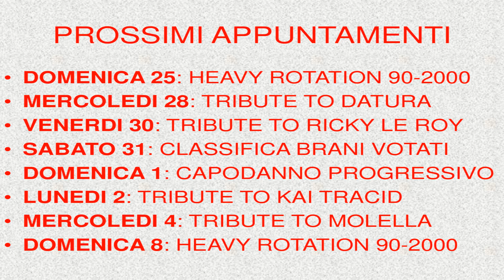Messaggio di auguri di BUONE FESTE e.... i prossimi appuntamenti durante le feste (due IMPERDEBILI)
In questo video vi auguro buone feste, ma vi dirò anche i prossimi video che troverete qui sul mio canale nei prossimi giorni (di cui due davvero imperdibile...)

Sabato 31 dicembre ore 17:30: TOP 10 dance anni 90-2000, TOP 10 techno anni 90-2000, TOP 10 house anni 90-2000 (la classifica dei brani dance, techno, house anni 90-2000 andati in onda nel dj piazz in the mix e più votati da voi!)

Domenica 1 gennaio ore 16: Dance 24 pres. CAPODANNO PROGRESSIVO, 8 ore di musica progressive e derivati.

Buon Natale e felice e sereno 2023 a voi e ai vostri cari! A presto!